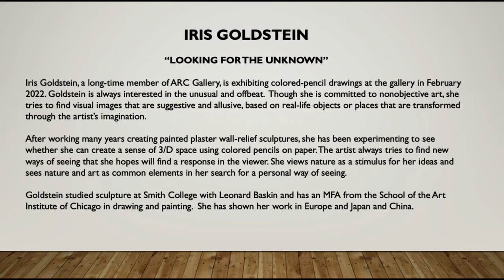Iris Goldstein ARC February 2022